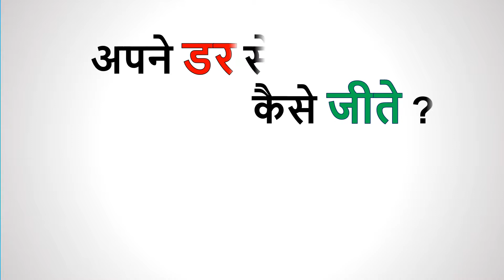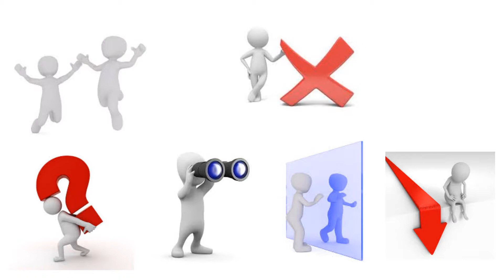#17 अपने डर से कैसे जीते ? hindi By shri krishna | overcome from the fear bhagawat gita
This Hari-Bhakti YouTube Channel Is Based On Hindi Spiritual And Motivational Videos Where You Shall Get Education Way, Mythology, Lord Krishna Teachings, Geeta Saar, Purana, Upanishads, Inspirational, Encouraging, Including Self Experienced. Sometimes We Become Confused Simultaneously Unable To Find Right Way From Situation. I Am Sure Problems Will Be Solved Because Contents Are Interesting. Also, Meet Karma Path Bhakti Path As Well. In My Opinion, Sharing Thoughts Means Earning Knowledge  As We Sow, Shall Reap.